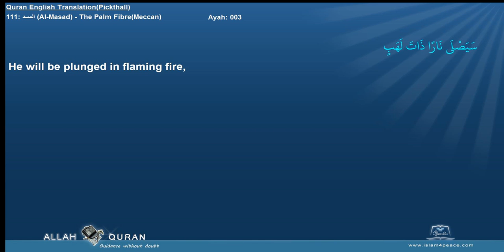Quran English Pickthall 111 المسد Al Masad The Palm FibreMeccan Islam4Peace com